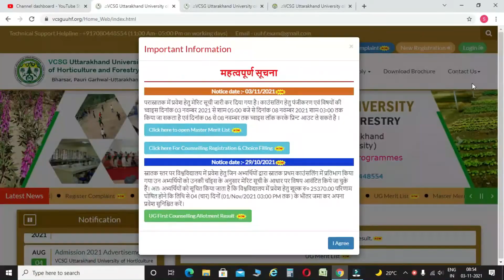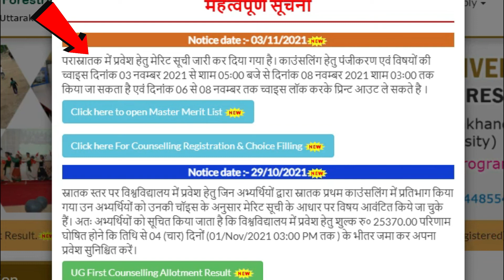VCSG UUHF Counselling of PG | Counselling of Master | M.Sc. Merit List | VCSGU